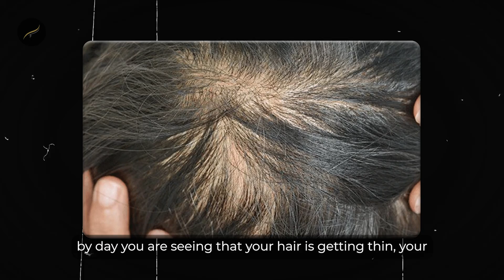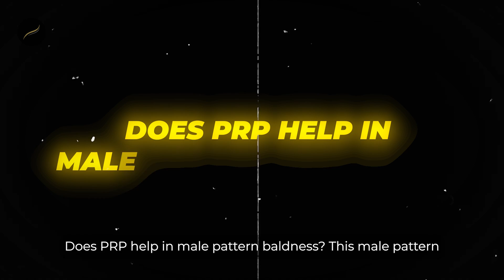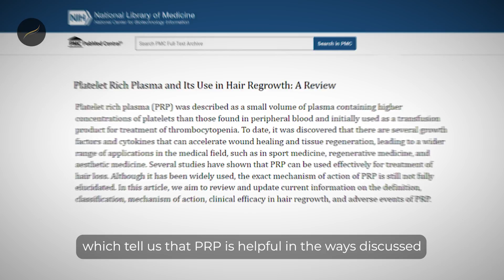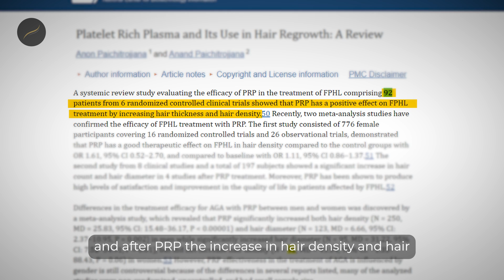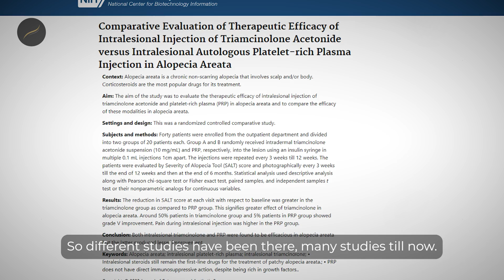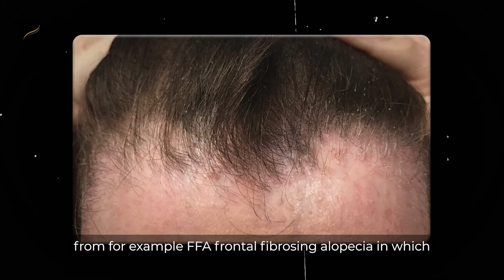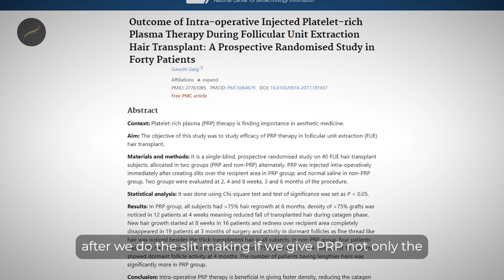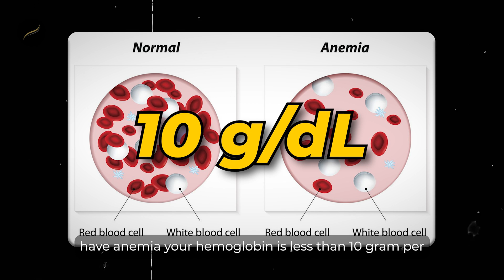PRP Magic: Hair Loss Treatment Before and After 2024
PRP Hair Loss Treatment Before and After | PRP Hair Treatment | PRP Hair Treatment and PRP Therapy | Saraswat Hospital

✅Check Hair Transplant FAQs

In this video, Dr. Preeti Saraswat is going to cover the revolutionary PRP (Platelet-Rich Plasma) therapy – your ultimate solution for regaining luscious locks! In this video, we delve deep into the science behind PRP and how it stimulates hair growth naturally. Say goodbye to thinning hair and hello to confidence! Watch now to learn how PRP can transform your hair and boost your self-esteem. Don't let hair loss hold you back – join the journey to reclaiming your mane with PRP today! 🚀

👩🏻‍⚕️Dr. Preeti Saraswat Bio;

Dr. Preeti Saraswat completed a Postgraduate diploma in clinical cosmetology, from the University of Greifswald, Germany, and MBBS degree from Kanpur. She has received advanced medical training in laser treatments and is dedicated to educating our patients in all aspects of skincare. By combining the latest-medically based technology and products, with a passion for hair care.

She is an associate member of the International Society of Hair Restoration Surgeons (ISHRS), a member of the Indian Association of Cosmetic Laser Surgeons, an Indian Medical Association, Member of the American Academy of Aesthetic Medicine (AAAM).

She specializes in skin rejuvenation treatments such as chemical peels, ablative and nonablative skin rejuvenation, medical laser hair removal, cosmetology procedures such as facial rejuvenation, acne scars, and hair loss treatment.

Saraswat Hospital and its doctors provide information in this video for general educational purposes only and should not be considered a substitute for professional medical advice. We strongly advise consulting a qualified Hair and Cosmetic Surgeon to address your specific concerns. Our content aims to provide general knowledge, but your condition may require personalized evaluation. Always prioritize the guidance of a medical expert when considering hair transplants and cosmetic procedures. Please do not self-diagnose or self-treat based on the information presented here. Your health and well-being are of utmost importance, and a licensed medical professional is the best resource for your unique needs.